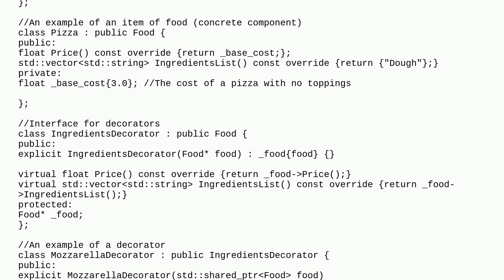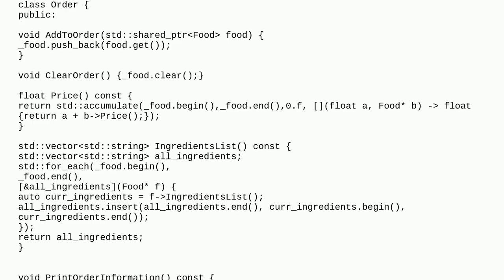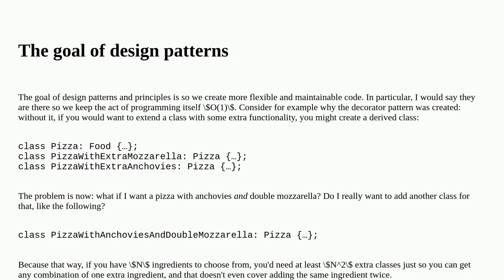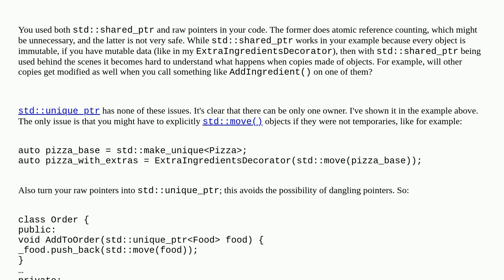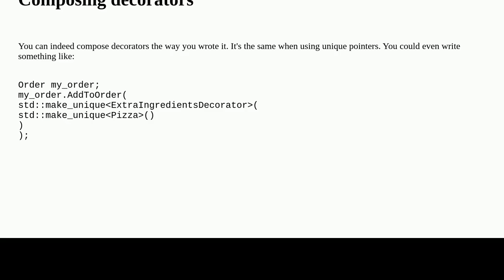Codereview: Implementing The Decorator Design Pattern in C++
Implementing The Decorator Design Pattern in C++

A special thanks goes out to the community

  pointers c++ design-patterns